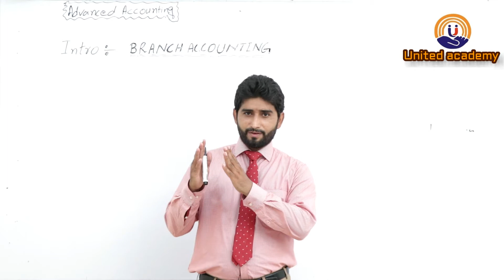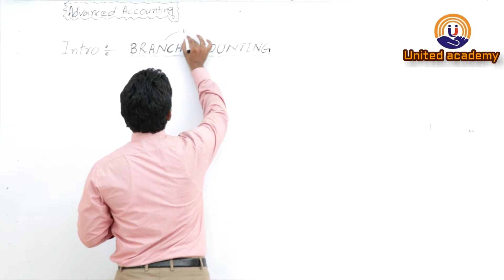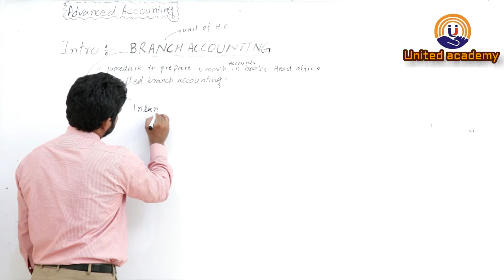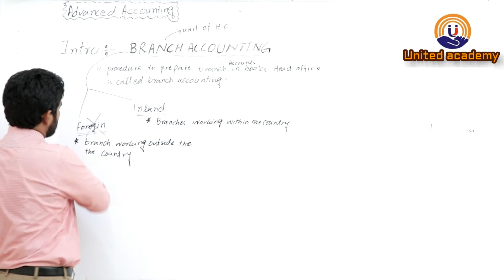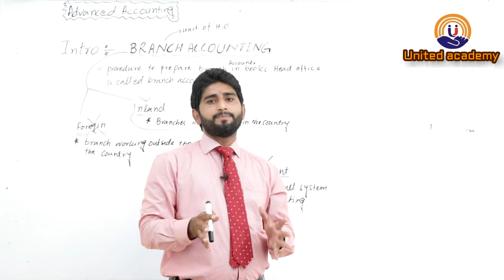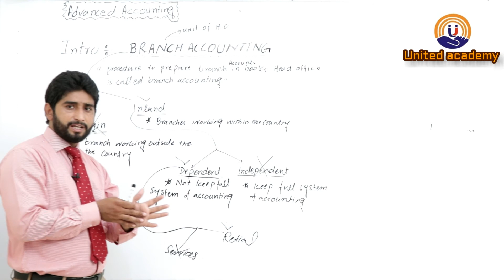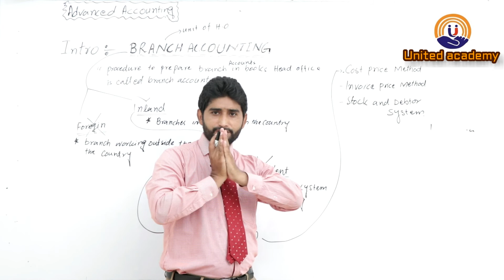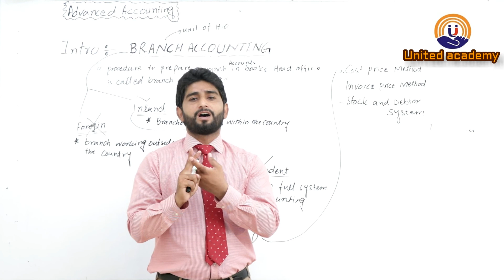#01 Branch Accounting and Its types || Introduction to Branch accounts Part 01 by Waqar Chaudhary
Introduction to branch account for B.Com 2
Define Branch accounting and its types.
Inland and foreign branches,

dependent and independent Branches,
Services and retail branches